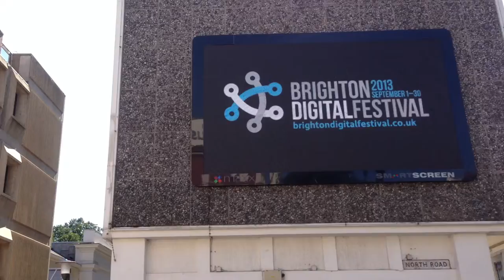Brighton Digital Festival 2013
on the big screen on Queens Road Brighton. who operate the screen.